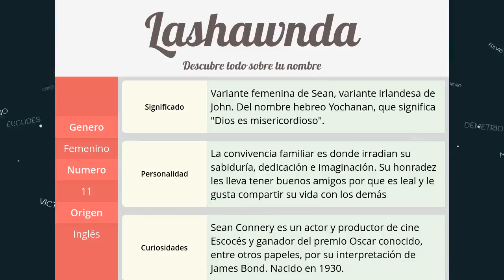Significado de Lashawnda, nombre Inglés para tu bebe niño o niña (origen y personalidad)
Descubre el significado del nombre (Inglés) Lashawnda y el origen de su procedencia. En la fuente original podras descubrir la personalidad y algunos datos curiosos del nombre para tu bebe.